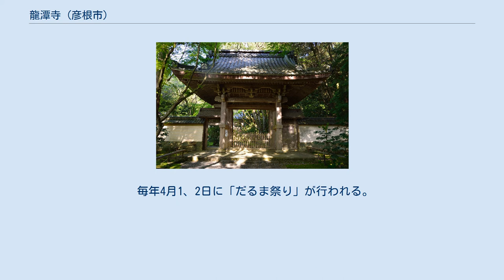龍潭寺 (彦根市)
龍潭寺（りょうたんじ）は、滋賀県彦根市にある臨済宗妙心寺派の寺院。
山号は弘徳山。
本尊は釈迦如来。
「だるま寺」や「庭の寺」とも呼ばれる。
 龍潭寺は、天平5年（733年）遠江国引佐郡（現・静岡県浜松市北区引佐町）に行基によって開かれたと伝えられる。
平安時代中期一条天皇のころに井伊共保がここで葬られたことから、井伊氏の菩提寺となった。
禅宗寺院となったのは室町時代末期井伊直平の代のようである。
 それが、慶長5年（1600年）に井伊直政が近江国佐和山城に転封となると、龍潭寺の五世昊天宗建禅師を当地に招いて遠江国から分寺して建立したのがこの寺である。
 佐和山を借景にした方丈南庭「ふだらくの庭」は枯山水庭園、書院東庭「蓬莱池泉庭」は池泉鑑賞式庭園であり、共に開山・昊天宗建の作庭によるものである。
他にも書院北庭「露地庭（ろじてい）」もある。
 龍潭寺には禅宗の大学寮が併設されており、その中に造園を学ぶ園頭科（えんずか）があった。
その生徒が実習として作成した庭も残っている。
茶室の飄々庵（ひょうひょうあん）は小堀遠州や井伊直弼などが茶を楽しんだ所である。
 庫裏の一角には遠江国の井伊八幡宮（渭伊神社）から勧請された渭伊大神が鎮座している。
当寺の北には井伊神社もある。
 毎年4月1、2日に「だるま祭り」が行われる。
 滋賀県彦根市古沢町1104